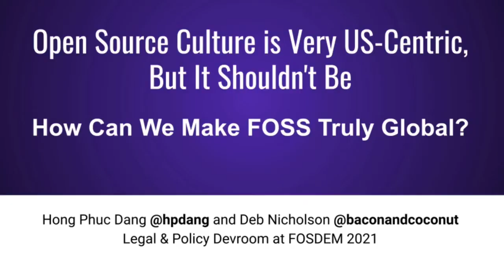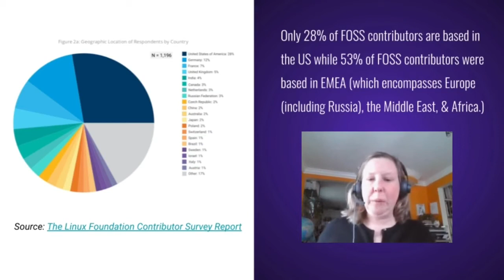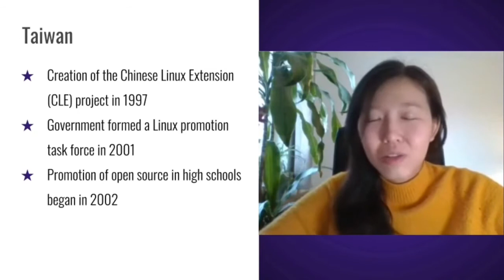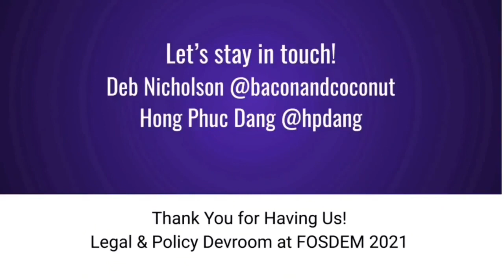Open Source Culture is Very US-Centric, But It Shouldn't Be - FOSDEM 2021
Free and open source software is made up of a truly global community of tinkerers, collaborators and innovators. In this conversation, Deb Nicholson and Hong Phuc Dang will look at the global state of open source policy and talk about why no particular country -- especially the US -- should be centered. So, let's make sure the conversation about the future of open source is a truly global one!

Sure, lots of tech came from the US; Microsoft, Apple, Google, Facebook, Amazon but a large proportion of the story of free and open source software didn't happen in the US. In fact, most of the exciting parts of the work to encourage people to adopt, build and adapt open source are happening in other places. In this conversation, Deb Nicholson and Hong Phuc Dang will look at the global state of open source policy and talk about why no particular country -- especially the US -- should be centered. They'll cover:

* Public code strategies and adoption of open source tools in different jurisdictions
* Policy initiatives that foster free and open source software production
* Local FOSS adoption blueprints that could be replicated around the world

Open source is a global community of tinkerers, collaborators and innovators. It's time to share the spotlight more equitably. Solutions for small cities, or minority language groups or vulnerable populations could come from anywhere and be applied around the world. The discussions around public code and adoption aren't even happening in the US yet, and code without hearty adoption isn't enough. So, let's make sure the conversation about the future of open source is a truly global one!